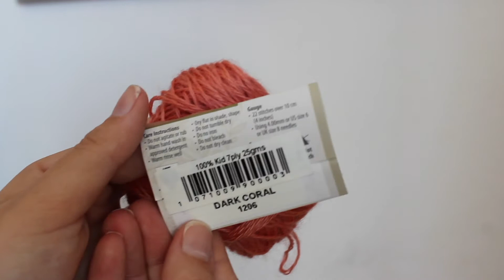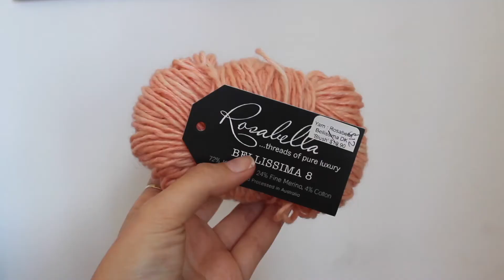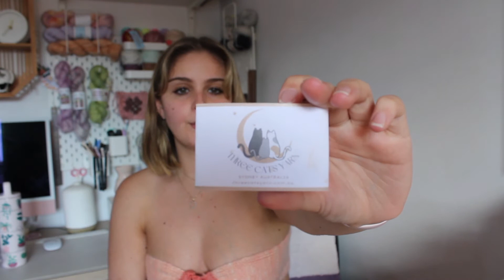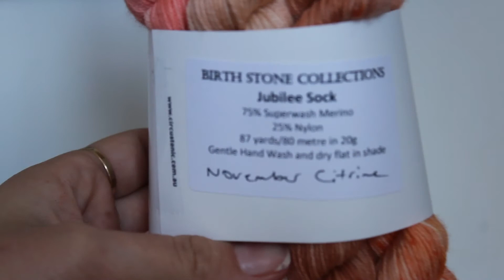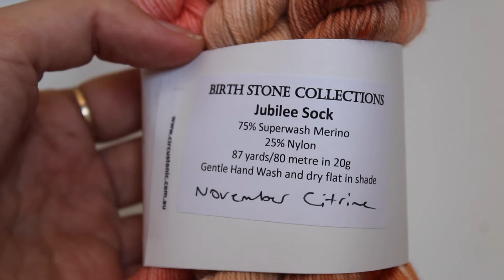flirty fibre knitting podcast ep. 2: ruffles, crops and socks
Hi I’m Isabella (she/her) and I love knitting!

This podcast was filmed on stolen and unceded Bidjigal land.
Always was, always will be Aboriginal Land.

*** This is a re-upload as the quality of the video was not reaching past 360p***

Also let me know if you’d be interested in a what I’ve been watching/reading section! I love to binge watch shows and movies and thought it could be fun as a recommendations segment.

on ravelry @thegirlydinosaur
on instagram as @flirtyfibre and @thegirlydinosaur

All of todays dyers, makers and patterns will be listed here:
~Todays mug

~November Citrine mini skein set

twists and turns MKAL
Chapters

00:00-04:27 intro
04:27-08:18 measurements
08:18-16:33 Tear Drop Crop
16:33-24:32 Soufflé
24:32-30:22 Ruffle socks
30:22-39:12 Ingrid Sweater
39:12-49:45 mitred square blanket
49:45-54:50 acquisitions
54:50-57:24 mkal update
57:24-59:00 outro